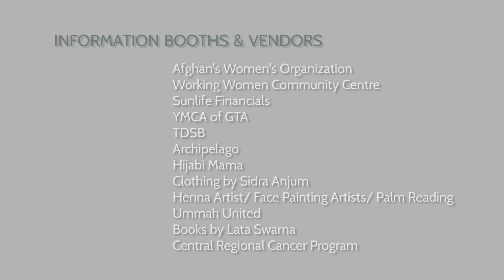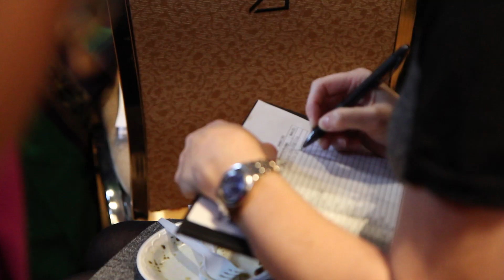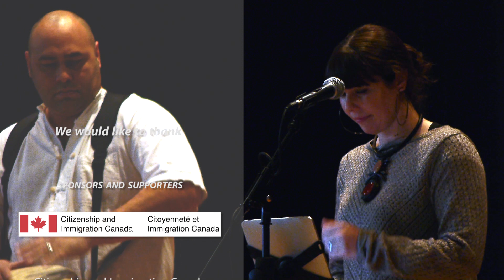REH'MA Intercultural Festival - Linking Diversity 2013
REH'MA Festival - Linking Diversity 2013 Highlights